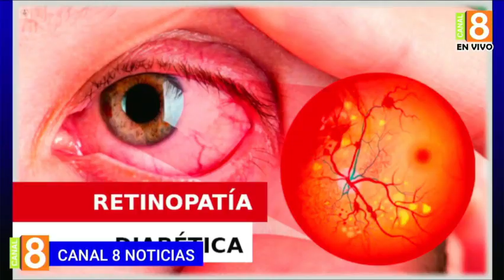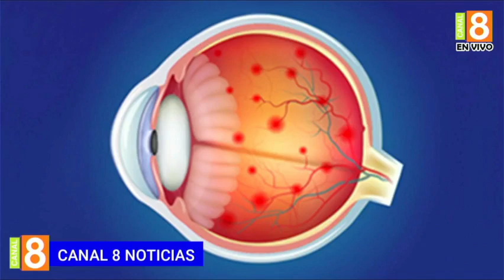SALUD VISUAL EN CANAL 8 NOTICIAS